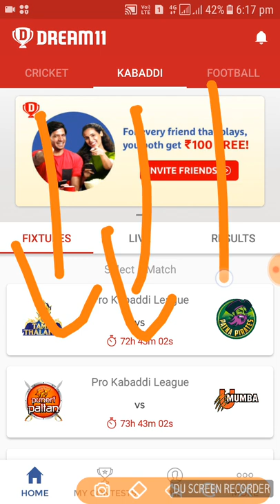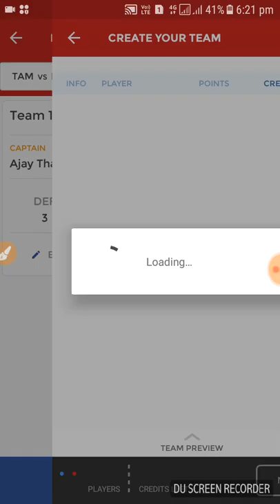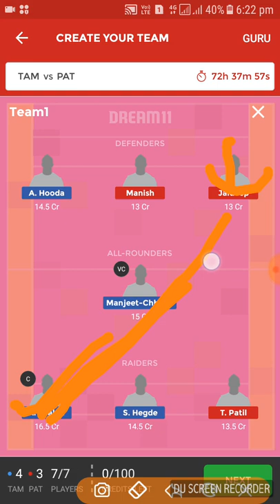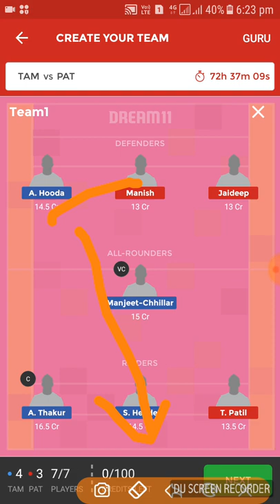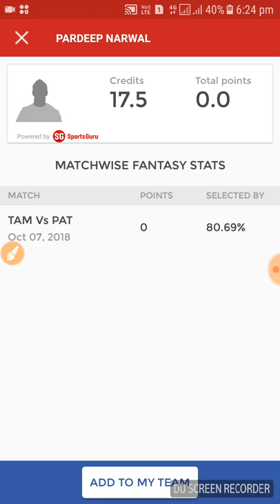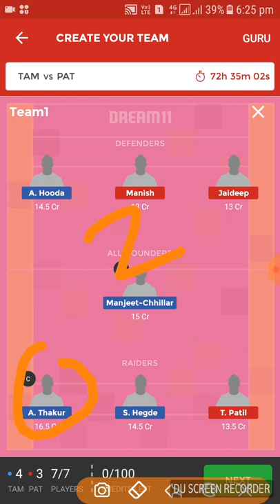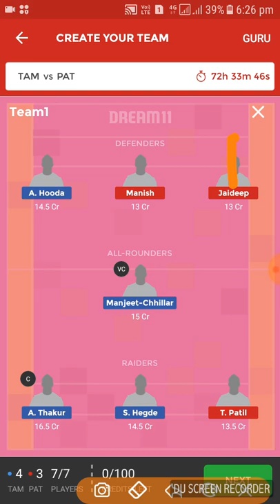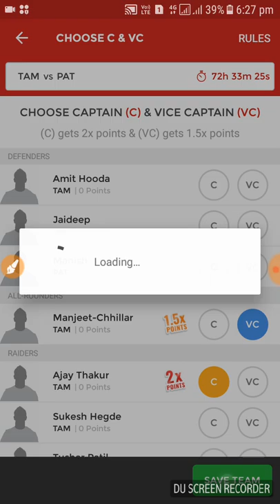patna pirates vs tamil thalaivas dream11 kabaddi team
PKL-6 ||Match-1 , 7oct.2018 || Tamil Thalivas vs Patna pirats dream11 team ||Dream11 kabaddi Team||

This video is based on dream11 kabaddi team In this video dream11 kabaddi first match tamil vs patna playing 11 and dream11 team prediction

PRO KABADDI  PATNA PIRATS VS TAMIL THALIVAS DREAM11 TEAM

Pro kabaddi 100% winning team
Dream11 apk link =Think you can challenge me on Dream11? Tap

Dream11 Invite code=👉👉ABHIS113564EF👈👈

FanFight Invite code=👉👉P3PUCU👈👈

My team11 apk link=Hey Check out MyTeam11 ! India's leading fantasy sports website. You can earn ₹100 bonus with refer code TC9MG98OJH

My team11 Invite code=👉👉TC9MG98OJH

Playerzpot Referal code=👉👉AC85457B👈👈

Nostrapro apk link=If you love sports, try out India's first live sports predictions game and win REAL money.Here's ₹ 20 for you to enter a contest - just download the app using this or use my referral code KAB1242 at login.

Nostrapro Invite Code=👉👉KAB1242👈👈